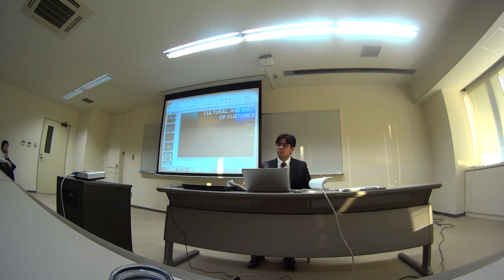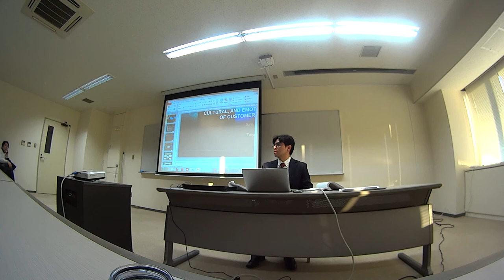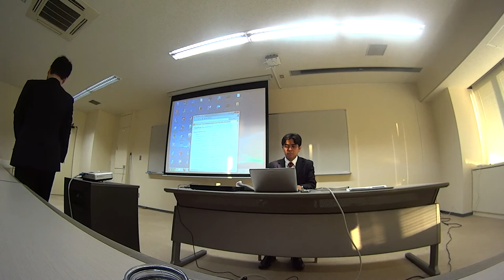Doctoral Dissertation Part 7 - Department of Industrial Engineering - Tokyo Institute of Technology